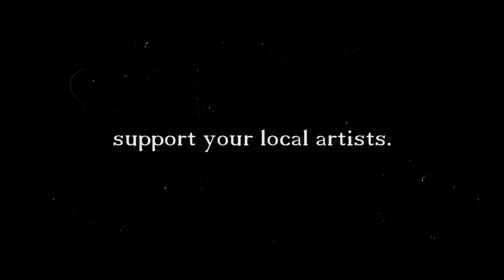Marseilles Eyes | Street Art & Graffiti of Cours Julien & Le Panier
Marseille, France is covered in incredible street art and grafitti. I was living in Marseille for a year and a half attending KEDGE Business School as an International Student. During my final few weeks living in the French port city, I decided to capture as much of the graffiti scattered throughout the city as I could, and compile it in a way others can enjoy and appreciate.

My job in editing this video was easy, with the real credit going to the many named and unnamed artists who create these works of art. Big thanks as well to my friend Erik as well, who made the music that you hear in the video. If you go to Marseille, take a visit to the old city to check out all this art in person.

A Video by Austin Perkins | Otter Space Productions 2020